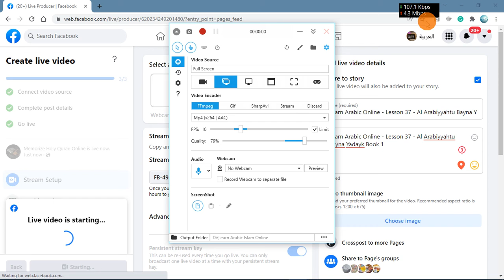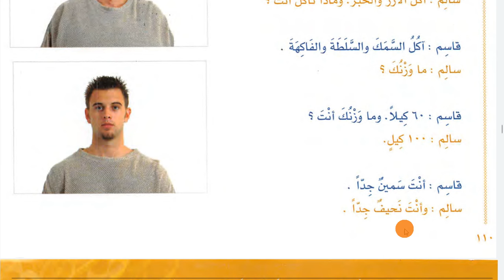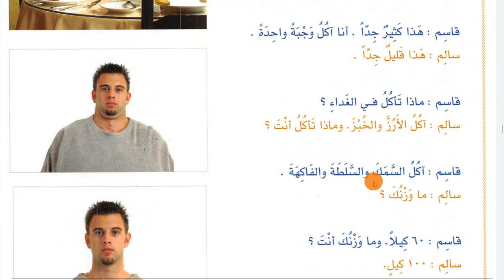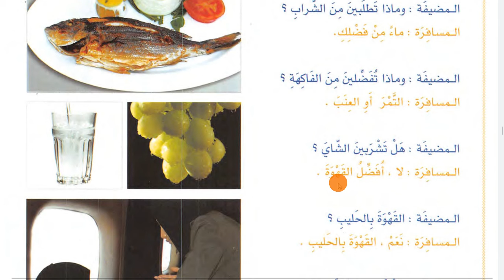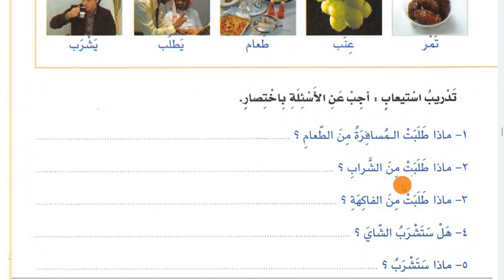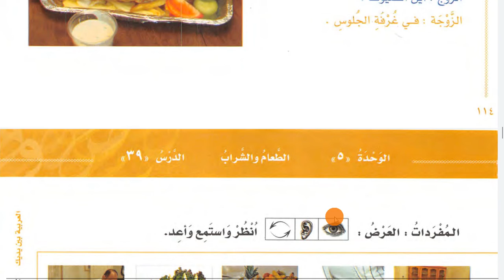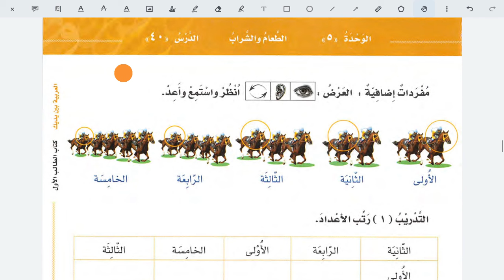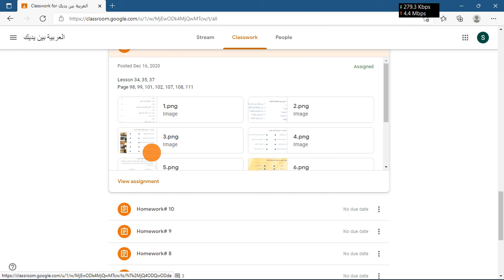Lesson 37 of Al Arabiyyah Bayna Yadayk Book 1 Part 1